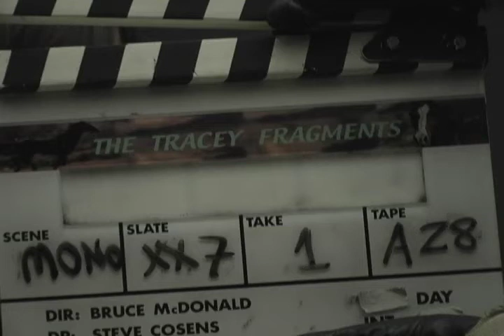Tracey: Re-Fragmented: Star Monologue